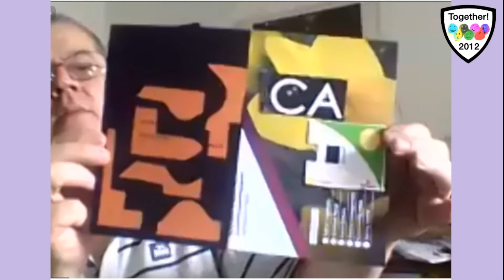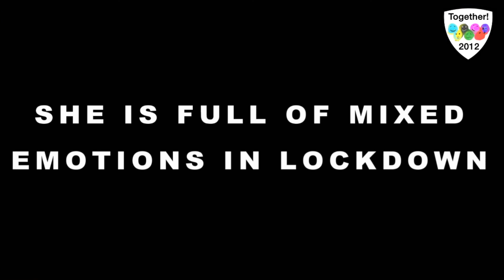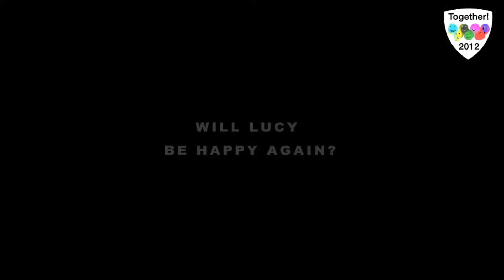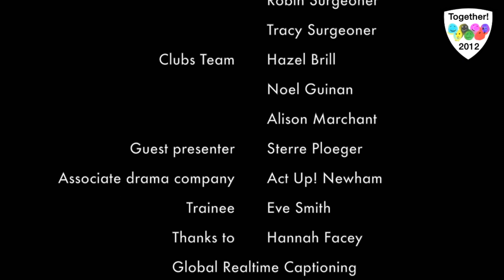Something for the Weekend 11 June 2021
Something for the Weekend is an interactive Disability Arts show produced by Together! 2012 CIC and aimed at everyone whose access to the outside world is limited by Covid-19, health conditions or caring commitments. The show is hosted by Disabled artists Ju Gosling aka ju90 and Julie Newman from East London and Robin Surgeoner and Tracy Surgeoner from the West Midlands, with regular presenter Sterre Ploeger and random appearances by anarchic cats and assistance dogs. All of the hosts and presenters are additionally vulnerable to Covid-19.

Something for the Weekend includes information about how to join in from home with Together! 2012 CIC’s activities, art, poetry, music, guests, photos and videos from viewers, and much more. This episode includes a chat with and performance from Dennis Queen. If you are are a Disabled* person, tell us about or show us your arts projects and poems and we will put them on the show

The show goes out live on YouTube on Fridays from 3-4pm - watch with live captions streamed beneath. The recording is posted on YouTube and the website by 7pm with captions and enhanced audio, but please note that the captions may take up to an hour to process.

*When we use the term 'Disabled people' we include people with long-term health conditions including mental health conditions, people with sensory or mobility impairments, people with learning difficulties, people who are neuro-diverse, and anyone else who self-identifies as Disabled using the Social Model of Disability definition.